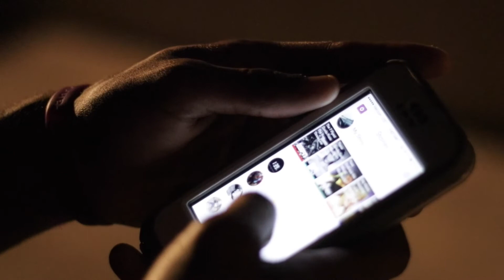Know These Woes 'Drake - Know Yourself' Parody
WE FOLLOWED THE SPEEDWAY AND MADE IT TO MAPCO AFTER ESCAPING THESE WOES AND DEFEATING THE BOSS THOT.

YEAH I TYPE IN CAPS CAUSE IM ALWAYS SCREAMING.

IF YOU READ THIS YOU A REAL ONE.

THIS IS A PARODY BASED AND INSPIRED BY DRAKE'S 'KNOW YOURSELF' AND 'JUNGLE' SHORT FILM